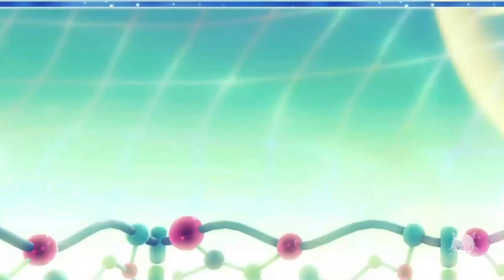Big Bad Monkey! (1st Boss🐒) | Kirby: The Forgotten Land (100% Playthrough)✨ Ep3 Let's Play/Reaction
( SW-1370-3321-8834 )